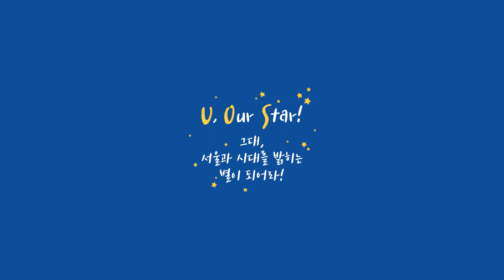[2022 서울시립대학교 영상 공모전] 우수상 "시대인 인터뷰! 서울시립대 장점 시리즈"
작품명 : 시대인 인터뷰! 서울시립대 장점 시리즈

출품자 : 박지원(국어국문학과), 최고은(경영학부)

작품설명 : 요즘 유행하는 유튜브 콘텐츠, '무슨 노래 듣고 있어요?'를 모티프로 하여 서울시립대생의 입을 통해 직접 서울시립대의 장점을 전달하고자 한다. 학교 곳곳에서 인터뷰를 진행하여 자랑하고 싶은 교내 전경도 함께 보여준다.

음원 출처:
서울시립대학교 응원가 시리즈
시대의 이름으로 - 이건주
U, Our Star! - 김샤론, 하성엽